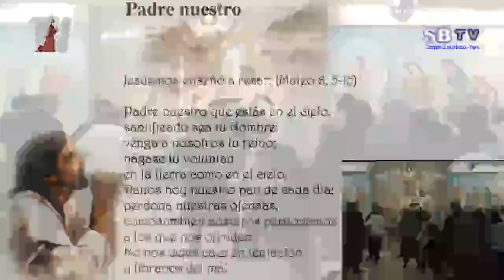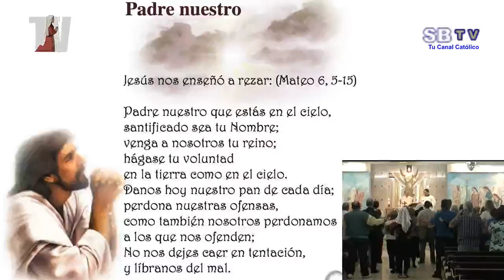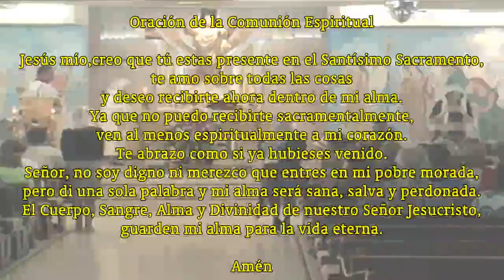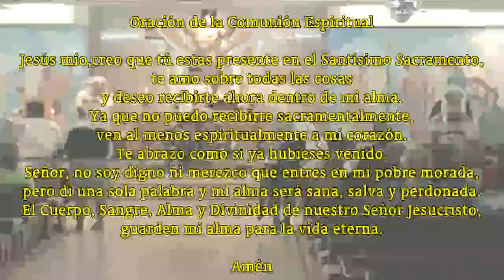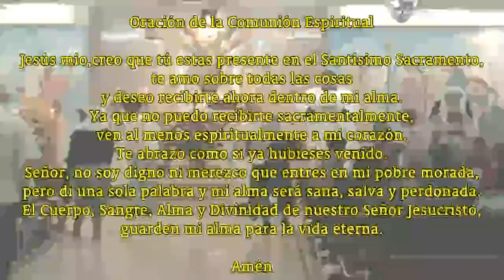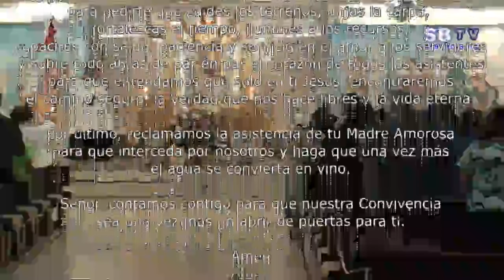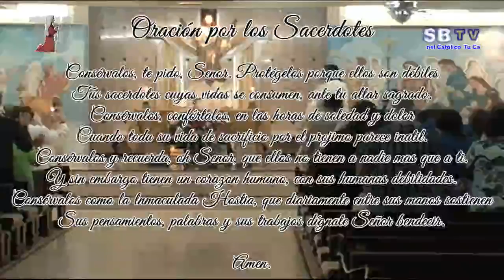Martes de la 4ª semana de Pascua – 24 de abril de 2018 – Ciclo B